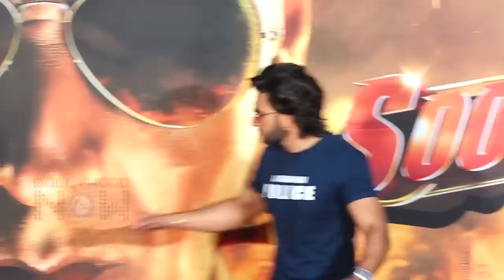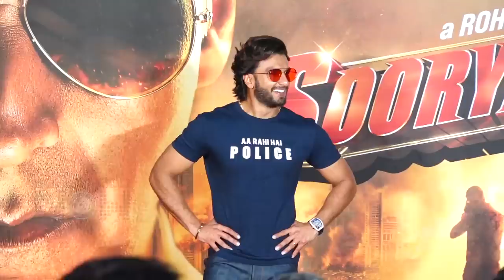Sooryavanshi Movie Trailer Launch FULL COMEDY With Katrina, Akshay, Ranveer Ajay Karan Rohit | UNCUT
UNCUT Sooryavanshi Official Trailer Launch: One of the biggest trailer launches held in Mumbai, Rohit Shetty's Sooryavanshi had a mix of action, drama, funny chit chats and hotness overloaded with the cast Katrina Kaif, Akshay Kumar, Ajay Devgn, Ranveer Singh, Karan Johar and Rohit Shetty. Check out the full event without any cuts in the video.